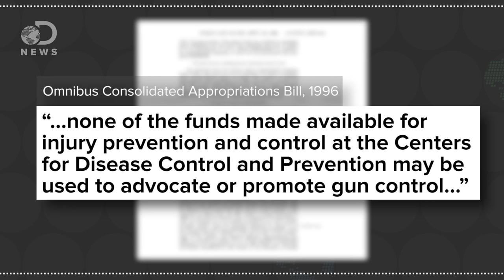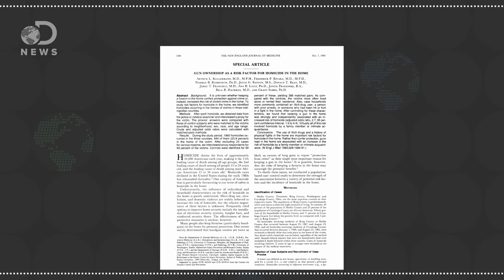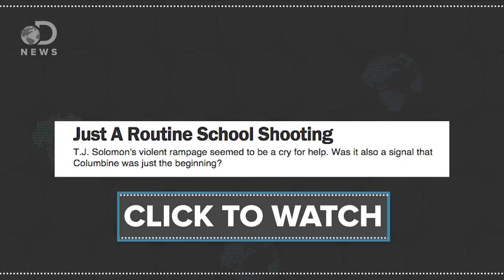Why The Government Stops Gun Violence Research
Since 1996 the government has refused to fund any studies about gun violence. Given recent events, will they change their minds?

Ex-Rep. Dickey Regrets Restrictive Law On Gun Violence Research
“Former Rep. Jay Dickey of Arkansas authored an amendment that restricted funding for research into gun violence and its effects on public health. Dickey tells Steve Inskeep he now has deep regrets.”

Why the CDC still isn’t researching gun violence, despite the ban being lifted two years ago
“The CDC had not touched firearm research since 1996 — when the NRA accused the agency of promoting gun control and Congress threatened to strip the agency’s funding. The CDC’s self-imposed ban dried up a powerful funding source and had a chilling effect felt far beyond the agency: Almost no one wanted to pay for gun violence studies, researchers say.”